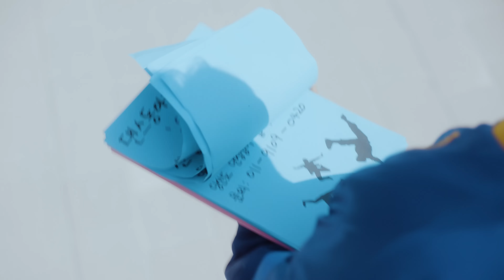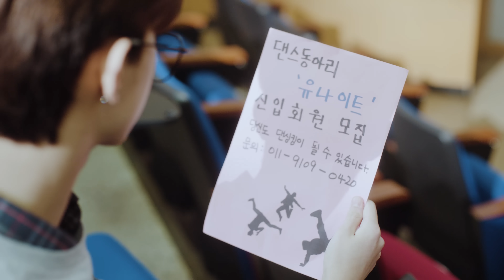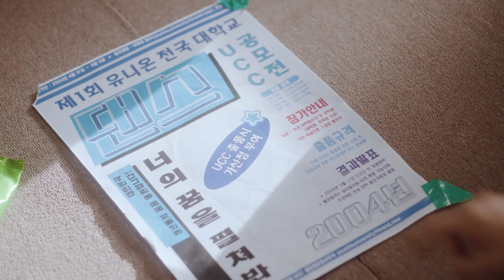YOUNITE 'WATERFALL' M/V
'빛 : BIT Part.1' Available Everywhere Now!

작사 : Le’mon, OUOW, DEY
작곡 : yellow willow, Le’mon, OUOW
편곡 : yellow willow

[LYRICS]

Ha ah ah ah ah ah ah ah

궁금해 난 자꾸 호기심이 나
아직은 갈듯 말듯 망설이지만
파란 그 미소엔 뭐가 담겼을까
Oh 매일매일 난 상상해 봐
거친 물보라를 일으키는 나

I wanna know more
조금 더 조금 더 깊이 빠져들고픈 ocean
참을 수 없게 이끌어 날
눈부신 햇살이 반짝이는 푸른빛으로
이제 난 몸을 던져 그대로
Splash

Waterfall
Like a waterfall
Whoa whoa whoa whoa
Waterfall
Ay you’re so beautiful
퍼져 드는 푸른빛에 끌려
너와 함께 이 순간을 그려
Waterfall
날 떠밀어 말을 잃어

전부 난 신비롭고 새로워
내게 모든 걸 다 보여줘 yeah
이제 완전히 준비돼 있어 that’s for sure
너란 바닷속을 자유롭게 헤엄쳐
저 반짝이는 모래 사이사이
산호들과 열대어들 다
올라타 파도 위로 step up
Then move and I’m beggin’
Yeah we can’t go back
Yeah we can’t go back what

밤낮없이 이제 널 원해
알아버린 낯선 감각에
중독돼 버렸어 난 no
하늘 가득히 수놓은 별빛이 반짝이는 푸른빛으로
또다시 몸을 던져 그대로
Splash

Waterfall
Like a waterfall

가끔씩 날 덮칠 해일도
거세게 부는 폭풍우도
상관없어 다 이겨낼 거야
We just feel it 빠져드는 둘
긴장 속에 호흡하는 중
(더 깊이 빠져들어)
망설임 없이 오늘도

Jump into the ocean
새파랗게 물들어 가는 내 emotion
점점 더 원해 널
하루 종일 떠다니고 싶은 네 품속
점점 더 원해 널
자유롭게 내던져 날
Splash

아름다운 너의 심연 속을 향해서 dive